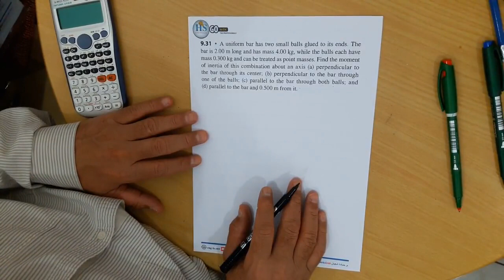13 Physics I (101), Mastering CH09 P31